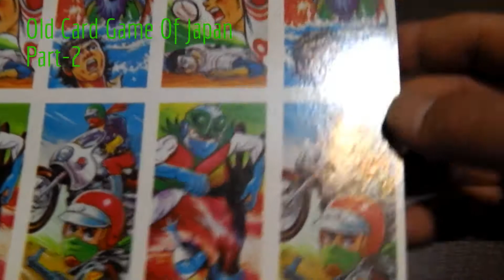Old Japanese card game Part 2 日本の古いカードゲーム 일본의 오래된 카드 게임 เกมการ์ดเก่าของญี่ปุ่น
★ old card game found! I tried to video　Part 2
★ 옛날의 카드 게임 발견! 동영상으로 보았어

★昔のカードゲーム発見！動画にしてみたよ　パート２
昨日とはまた違う絵柄だよ(^0~)～★
表には(見たことのない（B級）戦隊ヒーロー？
裏にはクイズ？なぞなぞ？が書いてある不思議なカード？メンコ？
クイズ？なぞなぞ？の内容は昨日の動画の内容と一緒でした

☆動画再生回数の多い順に観ていこう！（2014年11月）
※説明しよう
（2014年11月にアップした動画が　再生回数の多い順に観れるので　お気に入り動画を上位にしたのならば　ガンガン好きな動画を観ていきましょう）